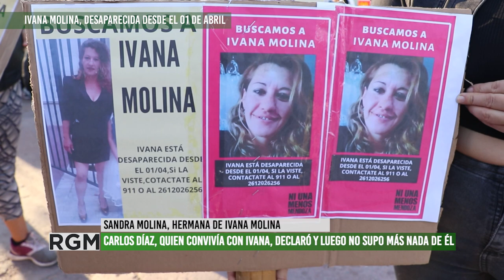Familiares exigen respuestas por Ivana Molina, desaparecida desde el 01 de abril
En el marco de la concetración por los 2 años de la desapaición de Abigail Carniel, se suman los pedidos de respuestas por la desaparición de Ivana Molina, quien fue vista por última vez el día 1 de abril de este año. Desde esa fecha no se supo nada de ella y no respondió más el celular.
Ivana Molina vivía junto a su pareja, Carlos Diaz, en el Barrio Las Rosas de Las Heras. Luego de declarar en la causa, Díaz desapareció y no se sabe dónde se encuentra. Hace un año, Carlos Díaz fue denunciado por violencia de género, por lo que la familia de Ivana Molina denuncia a la justicia por no dejarlo detenido hasta obtener más datos que aporten en la búsqueda.
Sus hermanas, Sandra y Mayra, nos cuentan en este informe algunos detalles de la causa por la desaparición de Ivana Molina.